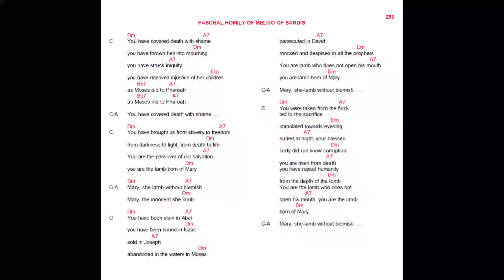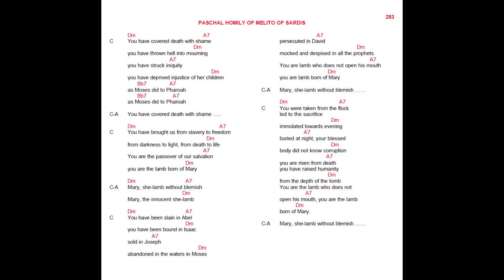Paschal homily of Melito of Sardis. (Easter vigil 2006 - USA)